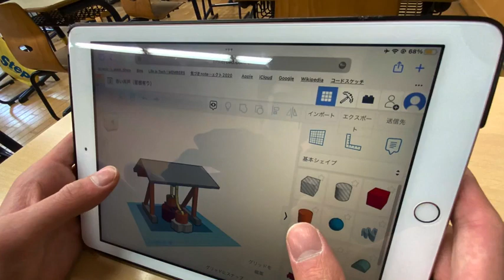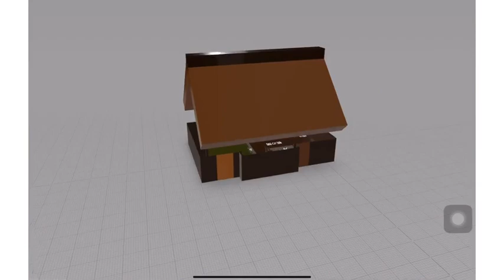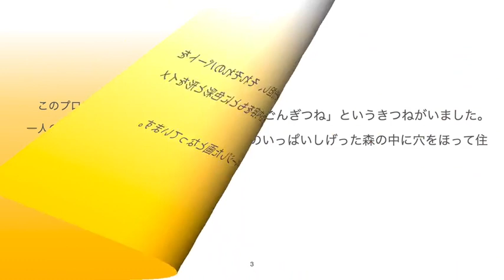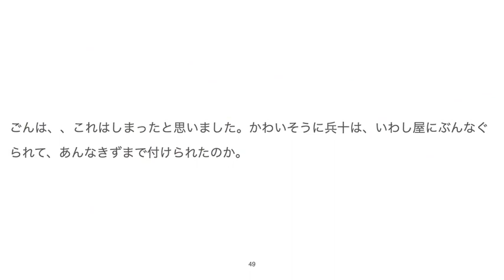【中学校】STEAM化ごんぎつねの実践 2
概要
教員・授業者向けコンテンツです。小学校・中学校、大学における実践事例です。
１）文学作品内で児童生徒が個別に感じた疑問を調べ、考え、「ワクワク」しながら読解する機会を創出します。
２）学校図書館など利用の既存の学習方法に加え、GIGAスクール構想で整備された情報ネットワークと児童生徒の個人端末を活用した「調べ学習」により、自らが見出した「知識」の増加と、知識と知識が繋がる「ワクワク」の機会を創出します。
３）仮説演繹のプロセスを通じて、論理的思考力・批判的思考力（クリティカルシンキング）をしながら、文章を読解する技能を習得します。

実践の様子と、児童・生徒・学生の感想、小学校・中学校の教員の感想
小学校：関西大学初等部
中学校：同志社中学校
大学：岐阜聖徳学園大学教育学部
での実践の様子です。

小学校高学年における実践をする上でのポイント
・ICT機器の利用
・論理的思考力・批判的思考力の育成
・仮説演繹と調べ学習
を中心に、実践のポイントと指導案・単元計画をお伝えします。